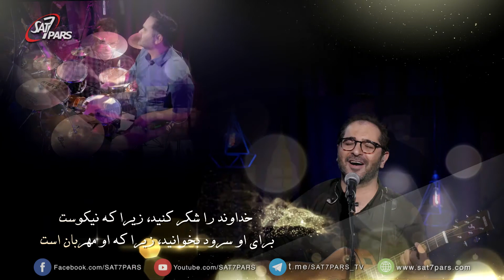خانه پرستش - فصل دوم - قسمت سوم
سرودهای در موکب ظفر مسیح با صدای پولینا، ای خداوند تویی منشا حیات مومنان،  شعر کوتاهی از خواهر ژیلا -  جز تو نخواهم ای مسیح با سه تاری که برادری از راه تماس مستقیم  مینوازند-  پیام از کشیش فرهاد-  جلال بر تو پدر بهر روح القدس